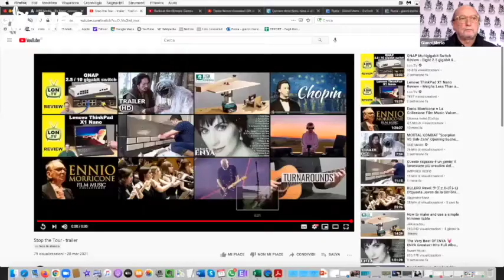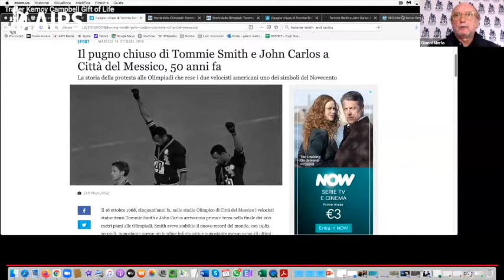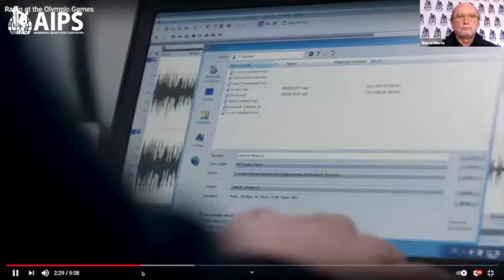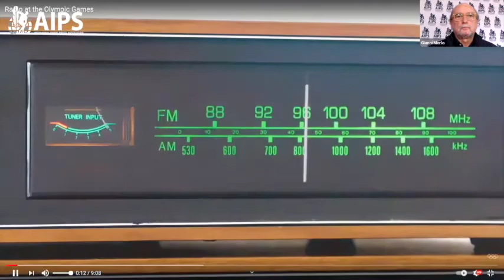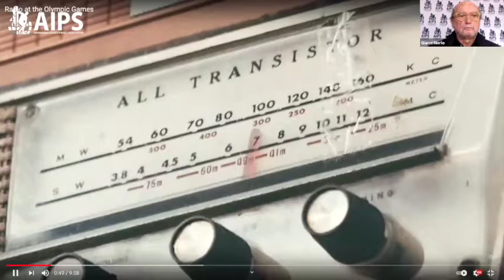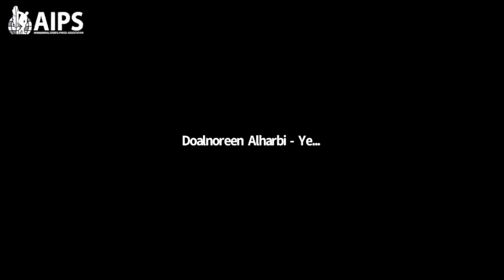AIPS e-College meets sport journalists Tracey Holmes, Louis Myles and Lewis Johnson